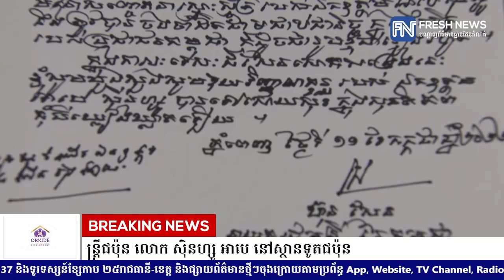សម្តេចតេជោ ហ៊ុន សែន អញ្ជើញគោរពវិញ្ញាណក្ខន្ធអតីតនាយករដ្ឋមន្ត្រីជប៉ុន លោក ស៉ិនហ្សូ អាបេ.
សម្តេចតេជោ ហ៊ុន សែន អញ្ជើញគោរពវិញ្ញាណក្ខន្ធអតីតនាយករដ្ឋមន្ត្រីជប៉ុន លោក ស៉ិនហ្សូ អាបេ នៅស្ថានទូតជប៉ុន

* រាយការណ៍ដោយកញ្ញា តាំង វិគី និងកញ្ញា  យ៉ង់ សក្គុណា